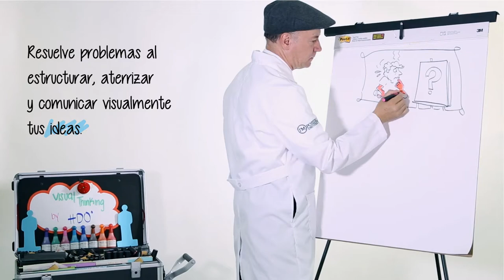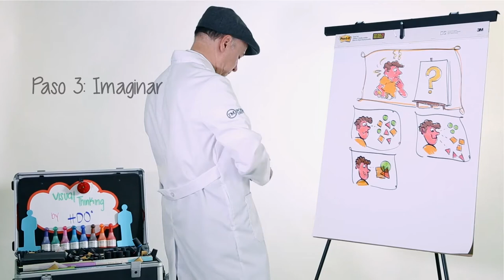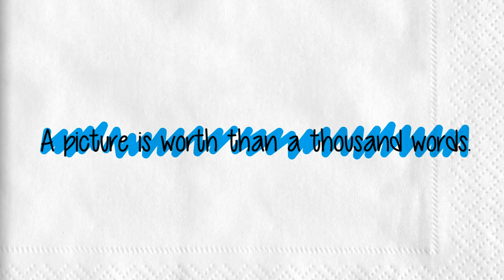Visual Thinking By HDOº | A picture is worth a thousand words.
Workshop creativo para aprender a resolver problemas al estructurar, aterrizar y comunicar las ideas claramente de manera visual, usando dibujos simples que cualquier persona puede realizar.

Resuelve cualquier problema, en cualquier momento y lugar.

- Entender que ¡todos podemos dibujar!
- Resolver problemas y mostrar las ideas a través de imágenes.
- Organizar el pensamiento.
- Comunicar con mayor rapidez y efectividad las ideas.
- Hacer simple lo complejo sintetizando la información.